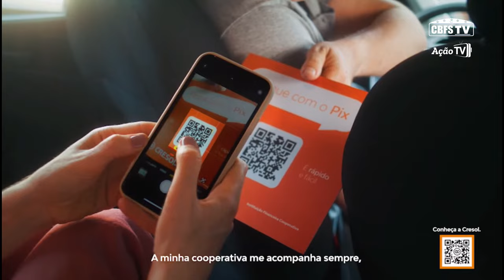Copa do Brasil de Futsal 2024 | Traipu x Macau | 1ª Fase - Jogo Ida | Ao vivo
Conhecida como a competição mais democrática do país por abranger as cinco regiões do Brasil, a Copa do Brasil de Futsal Masculina é disputada de forma eliminatória, com jogos de ida e volta e vaga aberta a pelo menos uma indicação por Federação – sem discriminar divisão. A primeira fase é feita com disputas regionais, facilitando a logística das equipes, A partir da segunda fase os jogos de volta serão disputados na casa das equipes com melhor índice técnico geral dos grupos.